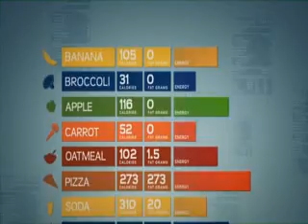Be Fit, Be Ready - Balance Your Nutritional Needs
It is important to replenish your body with good food. Know how to keep your body balanced with good nutrition. and learn more about nutrition.